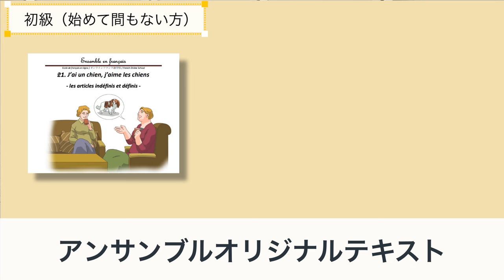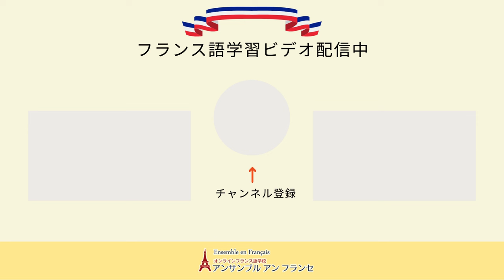【フランス語の効果的な学習方法】「文法学習」初級（始めて間もない方）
フランス語学習を始めて間もない「初級」の方へ、文法を効率よく学習するための方法を、オンラインフランス語学校アンサンブルアンフランセ講師のYasko先生が提案します！

★定額通い放題！グループレッスン★

★アンサンブルの再生リスト★

★フランス・フランス語情報満載★